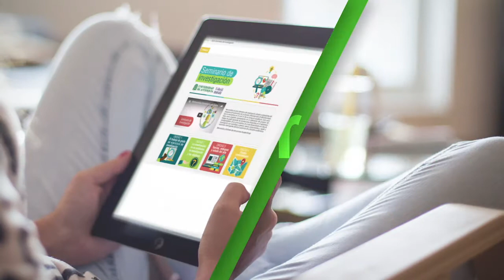Los dialectos, lenguaje, el habla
Lectoescritura: Explicación de la lengua